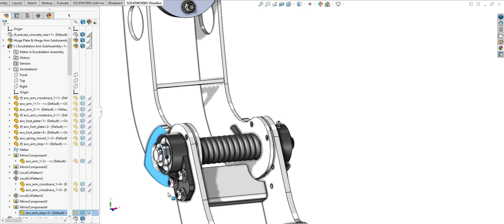Torsion spring action - update 1